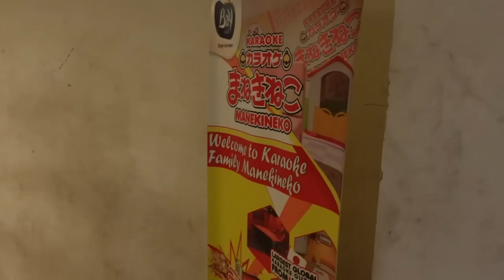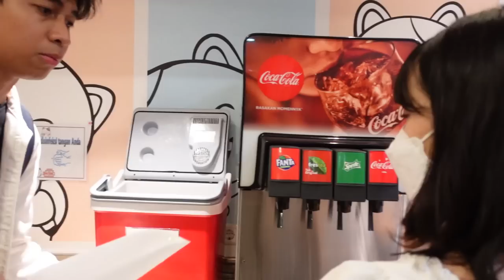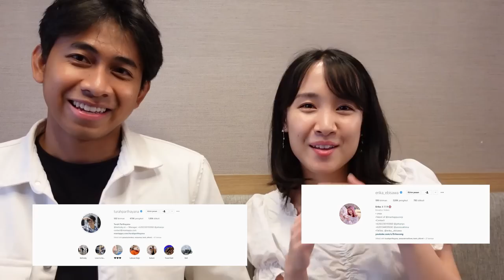Di Balik Layar Erika Ebisawa & Takuya Menjadi Content Creator di Indonesia